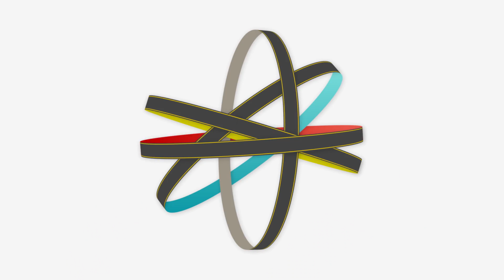Citroën E-MEHARI – L’électron libre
Incomparable, sans stress et sans bruit, E-MEHARI est un véritable électron libre dans le paysage automobile !